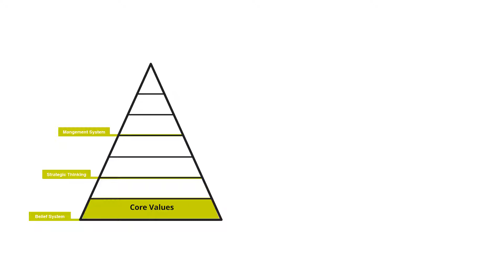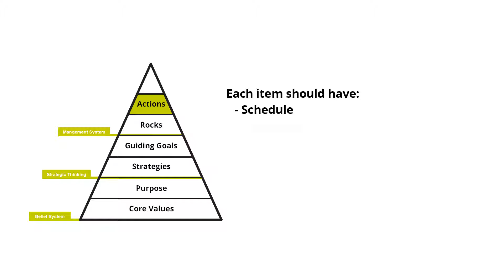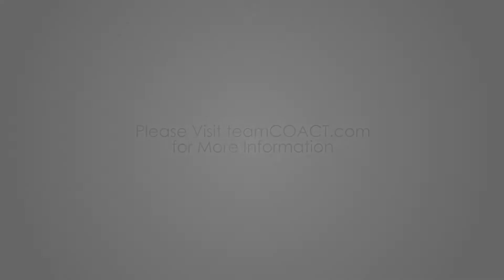Strategic Alignment Framework